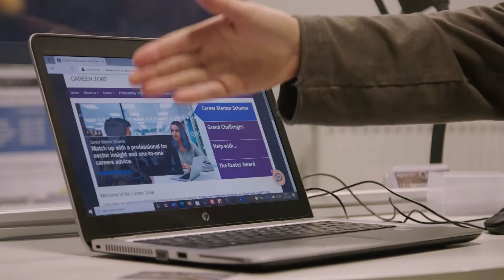Discover MSc Social and Organisational Psychology at the University of Exeter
Our MSc Social and Organisational Psychology is one of only a few Masters programmes in the UK which is provided by researchers working at the cutting edge of both social and organisational psychology.